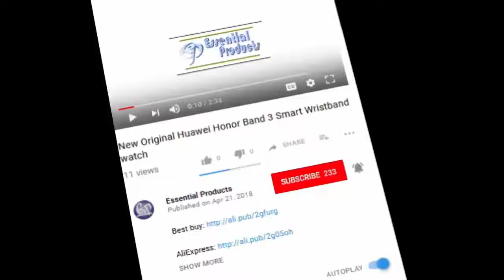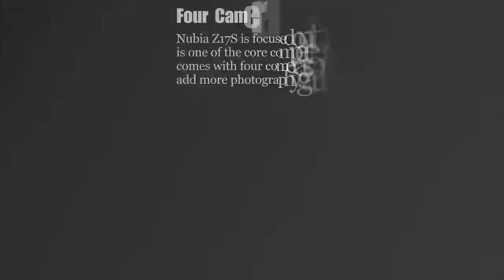OnePlus 5T Star smartphone-review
International Version OnePlus 5T Star Wars Limited Edition Mobile Phone 6.01" 8GB 128GB Octa Core Full Screen Fingerprint

OnePlus 5T Star smartphone.
OnePlus 5T Limited Edition Unboxing.
OnePlus 5T Star Wars Limited Edition a treat for fans.
SMARTPHONE DAS ESTRELAS - STAR WARS VERSION - ONEPLUS 5T!
OnePlus 5T Star Wars Edition Mere Thoughts.
OnePlus 5T Star Wars Limited Edition - Available Now.
Oneplus 5T Star Wars limited
OnePlus 5T Sandstone White Limited Edition. Classic Revisited.
OnePlus 5T Star Wars Limited Edition First Impressions.
OnePlus 5T Star Wars Limited Edition Unboxing.
Unboxing: OnePlus 5T Star Wars Limited.